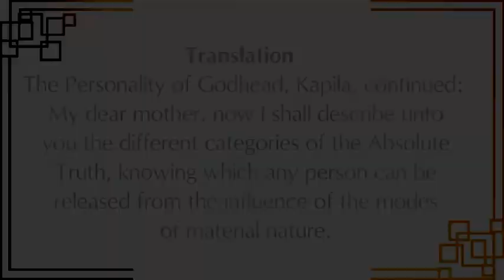Srimad Bhagavatam 3.26.1 l HG Rajiv Lochan Dasa l 1-3-2022